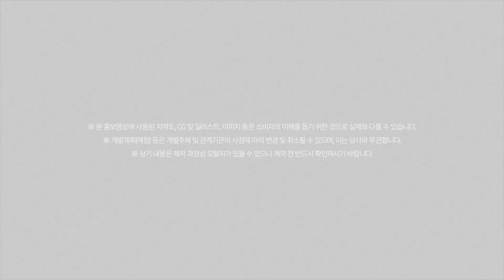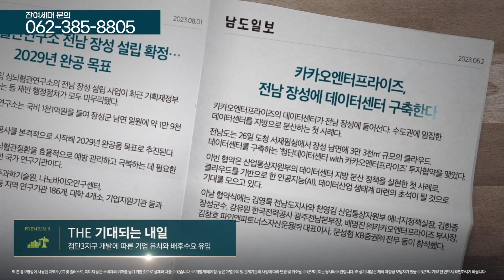장성의 주거문화를 대표할 새로운 랜드마크, 장성 남양휴튼 리버파크 입지안내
장성 남양휴튼 리버파크
전남 장성군 기산리 112-33번지
지하1층 ~ 지상17층, 최고20층, 3개동, 총180가구
2026년 06월 입주예정

❑ 분양가
80A타입 : 364,100 ~ 383,500천원, 탑층 436,700천원 / 발코니확장비 16,100천원
80B타입 : 366,000 ~ 385,500천원, 탑층 438,700천원 / 발코니확장비 16,200천원
84A타입 : 388,700 ~ 412,400천원, 탑층 462,400천원 / 발코니확장비 16,900천원
84B타입 : 386,800 ~ 410,300천원, 탑층 460,300천원 / 발코니확장비 19,800천원
84C타입 : 384,500 ~ 407,900천원, 탑층 457,900천원 / 발코니확장비 16,700천원
84D타입 : 389,200 ~ 412,900천원, 탑층 462,900천원 / 발코니확장비 16,900천원

계약금 10%, 중도금 60%, 잔금 30%
중도금무이자

❑ 분양일정
특별공급 : 2024년 02월 05일(월)
1순위 : 2024년 02월 06일(화)
2순위 : 2024년 02월 07일(수)
당첨자 발표일 : 2024년 02월 16일(금)
당첨자 서류제출 : 2024년 02월 19일(월) ~ 02월 20일(화)
정당계약일 : 2024년 02월 27일(화) ~ 29일(목)

광주전남 부동산 매물은 @kjtv8803

본 영상들은 합법적인 촬영 절차에 의해 촬영되었으며 관련 규정을 준수하였습니다.

(주)황소부동산중개법인  등록번호 가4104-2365 대표 최두홍
광주광역시 서구 시청로 60번길10. 금성B/D 3F(치평동)